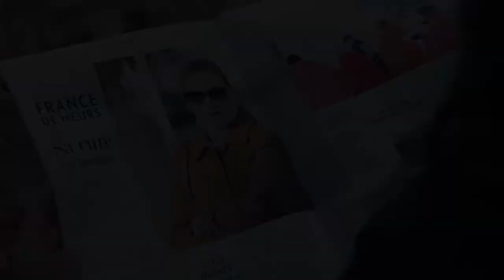France Movie Review